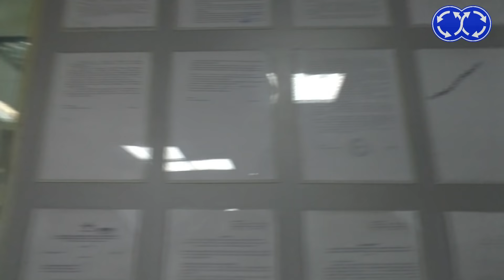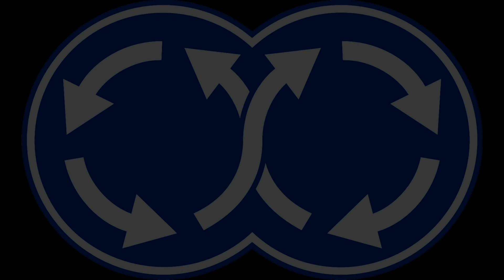Трэш-рейд в Мин.Водах Часть 1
Друзья, номер карты СБЕР для поддержки Яна и Александра ИЗМЕНИЛСЯ! Вместо 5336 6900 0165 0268 - НОВАЯ карта: 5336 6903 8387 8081. Получатель тот же - Андрей Ф. Спасибо за поддержку! Наш телеграмм-канал
г.Минеральные Воды, Ставропольский край. Столица местной здравницы. Крупнейший аэропорт в крае. Но - в 1586 км от Москвы. И тут вступает в правило, как местный закон, изречение: Чем дальше от Москвы - тем меньше закона. Мы приехали в Мин.Воды с целью проверить, так ли это. И — да. Так и есть, граждане. Местная полиция не знает закон. Местный суд блестит незнанием обыденных законодательных актов и постановлений. Местные чиновники, судьи, приставы и прочие чиновники откровенно срут на федеральные законы. Всегда — но только не тогда, когда мы рядом, и снимаем это. Смотрите первую часть наших приключений в Минеральных Водах, продолжение — следует!

Контактные телефоны: 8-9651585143 и 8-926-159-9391